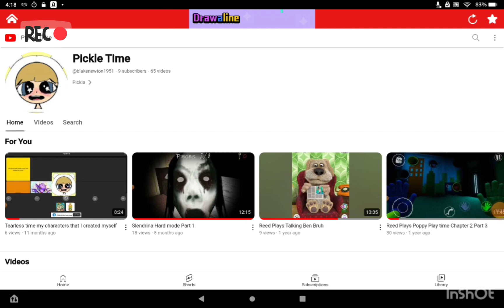I Speed ran The car escape In evil nun